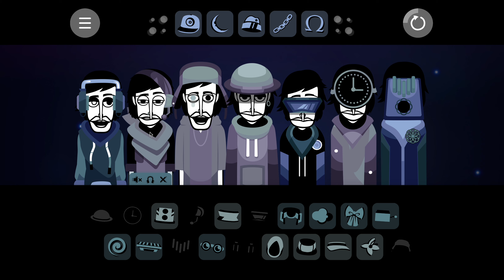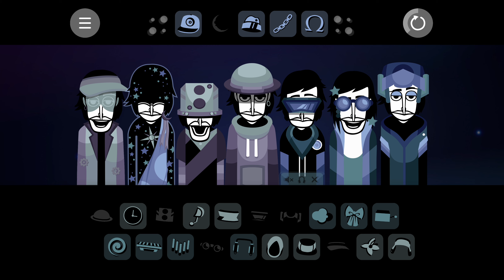Lofibox V2 Reminiscence mix: “Sweet dreams”